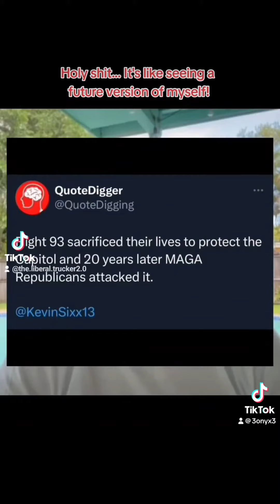Jan 6 Hypocrisy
The hypocrisy is real